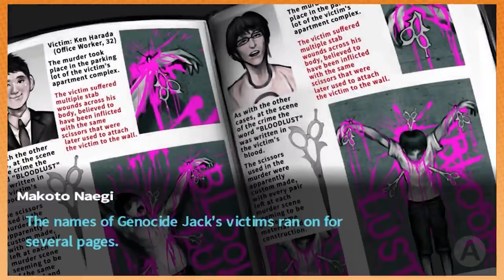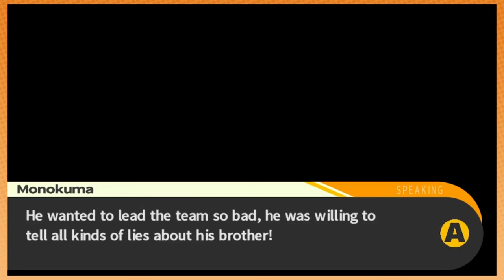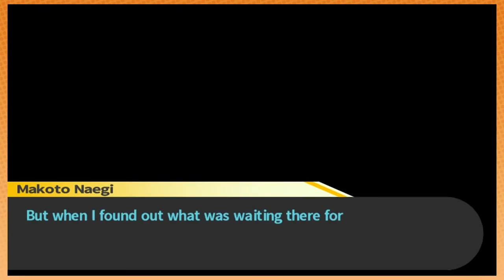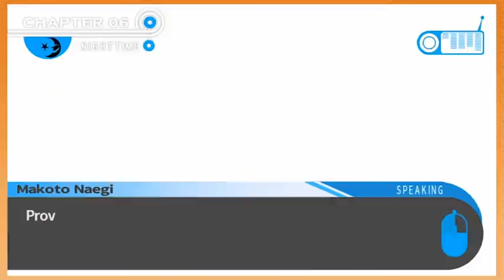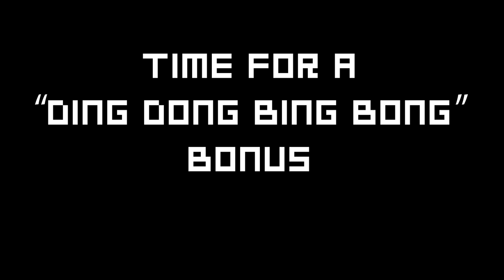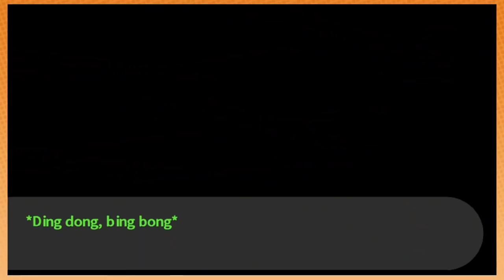Arin & Dan Predict The Future in Danganronpa - Game Grumps Compilation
(SPOILER WARNING FOR DANGANRONPA 1 & 2)
Here's something new! An (unofficial) compilation of Arin and Dan from Game Grumps predicting and guessing future twists and turns (or just having really keen intuition) in their play-through of Danganronpa: Trigger Happy Havoc!  Frankly, they put Hiro to shame.